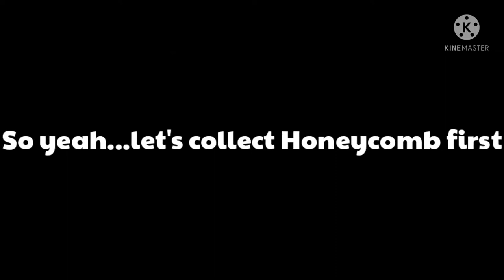Everything You Need To Know About Candles In Minecraft.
In this video I have described almost everything about candles in minecraft pe.
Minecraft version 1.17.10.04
If I missed something, feel free to write down in the comments down below